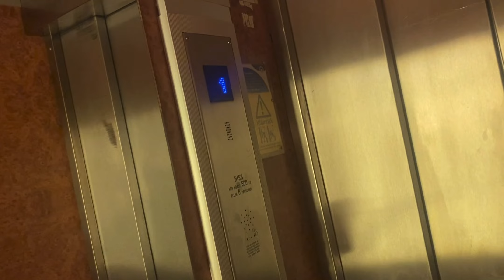Fick sjukanmäla mig/ jag handlar men är så stressad